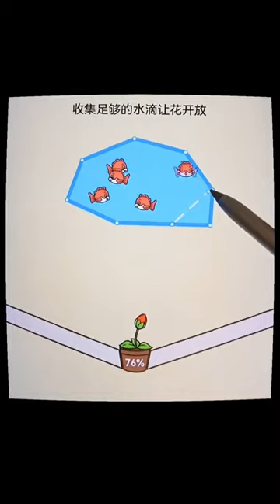Collect enough water drops to make the flower bloom...222